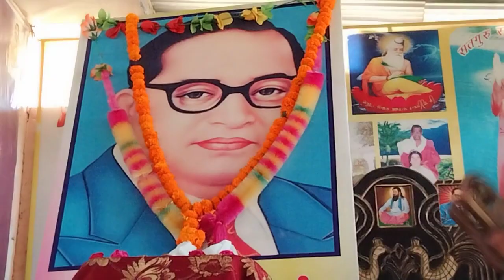यु कद लग चालले गा मैं हो बर्बाद गई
10/04/2022
आश्रम लाडवा दरबार साहिब में भारत रत्न बाबा साहेब डॉ भीमराव अम्बेडकर जी का 131 वां जन्मदिन बड़ी धूमधाम से मनाया गया ।।